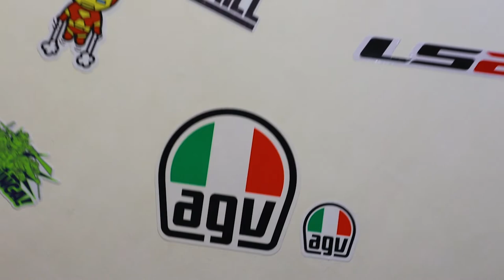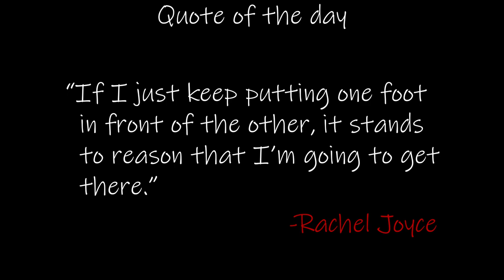When things don't go your way..